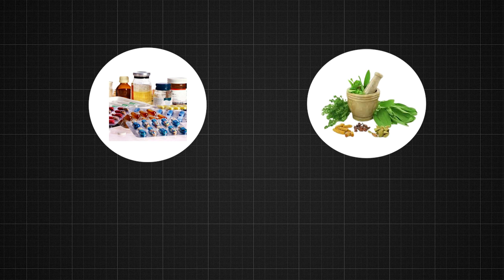Dust Allergy Cured with Yoga Level-2 (Miracles of Yoga)